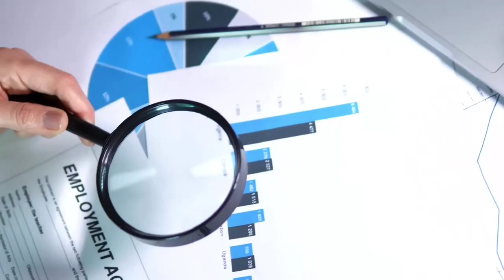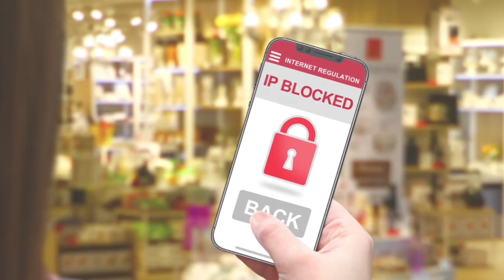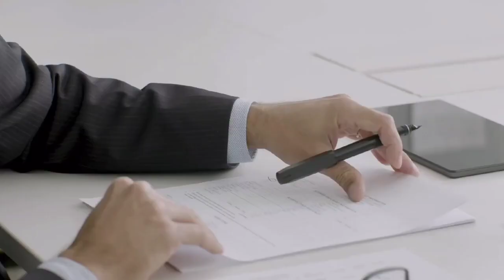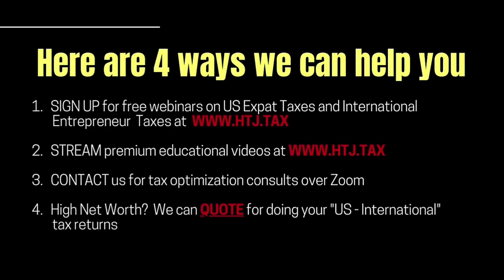[ Offshore Tax ] Outbound Americans Expats vs Business Owners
Are you considering moving abroad but unsure which country is best for you? It can be overwhelming, but the decision is life-changing.
Here are six crucial factors to consider when determining the right country to move to consider.
Climate
When choosing a country to move to, consider what kind of climate will be most suitable for you since it will make a big difference to how you will feel when living abroad.
2.  Language Proficiency / Are You Willing To Learn Another Language?
When you imagine yourself living in your new country, do you see yourself spending a lot of time speaking another language? Or is it important for you that a certain percentage of the population speaks English? You need to be clear about this factor when deciding which country to live in.
3. Cultural Values
 The local culture will initially be intriguing, but it will affect your day-to-day life over time. You may find that you don’t really fit in with the culture, even though you like it. There may be laws, customs, or even unspoken rules that go against your personality or beliefs. Maybe you would prefer to live in a country with a similar or compatible culture to what you’re used to?
4. Food
Some countries are well known for their cuisine, and other countries have good food but are not known for it. You might be surprised at the variety of a country’s cuisine compared to the general perception. And then there are countries whose food is generally not appealing to foreign tastes. This is something to consider when asking yourself, what country should I move to?
5. Good Infrastructure and Services
Some countries are well-run and efficient, while other countries are a bit rough around the edges. Some of the best countries to live in, at least in terms of fun and excitement, can be somewhat lacking in the things taken for granted in Western countries. Is this a compromise you’re willing to make?
6. Cost of Living
Another key determinant in choosing where to move abroad is how much it will cost you. Generally, the less developed the country, the less expensive it will be for expatriates to live there. Items such as housing can consume a lot of your budget. You should do some research about this before you move abroad.

TIMESTAMPS:
0:00 INTRO
1:00 Expats vs  Business Owners
2:20 Visiting location first before moving in
3:30 Six crucial factors to consider when determining the right country
5:00 Pre-immigration tax planning process for US ex-pats
7:31 OUTRO